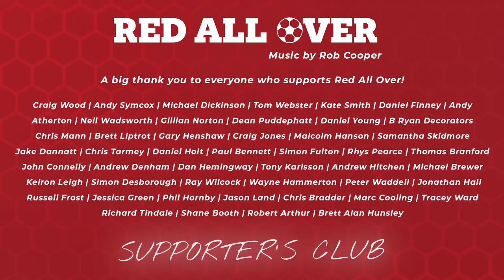PREVIEW | CAMBRIDGE UNITED | 8 CUP FINALS LEFT | RED ALL OVER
Red All Over is the community group football YouTube channel where Barnsley fans chat about their team, have friendly banter with opposition supporters, and enjoy the crazy rollercoaster ride that is supporting your local football club!

Red All Over is a not-for-profit community group and a family friendly show. We welcome all football fans to contribute on the channel as we believe there’s no football without the fans and want to highlight the commitment and love football fans have for their teams.